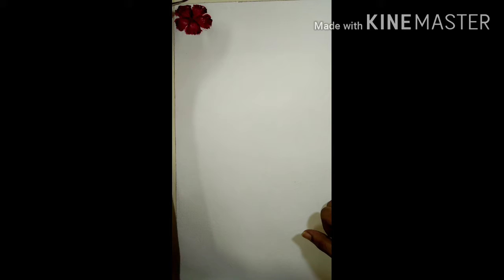Abstract art / Acrylic painting 💕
Hi friends,
In this video I have made the abstract painting, inspired by the Hindu goddesses MA KALI. hope you enjoyed this video,

Medium of paint : acrylic.
Canvas size.        : 16 by 18 inches.